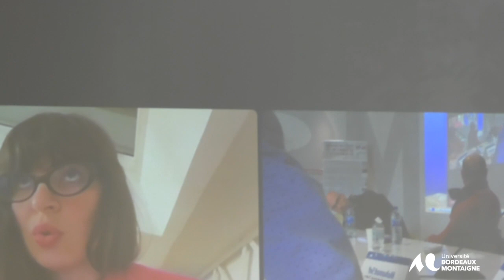Table ronde « Comment créer en étant ailleurs »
Avec la participation de :
Abdulrahman Kahlouf
Né à Damas en 1977, est diplômé de l’Institut des arts dramatiques de Damas. Il quitte la Syrie en 2002 – « parce qu’à vingt-cinq ans on a encore le temps de commencer ailleurs » – pour la France. Il vit aujourd’hui à Bordeaux, où il exerce le métier de metteur en scène.
Auteur de poèmes, d’abord en arabe puis en français, il a publié des pièces de théâtre ainsi qu’un recueil de chroniques sur la Syrie telle qu’il l’a connue et telle qu’elle n’est plus. Son œuvre, à la fois lyrique et réaliste, est essentiellement marquée par les questions de l’exil (y compris intérieur), de la guerre et du déracinement.

Tamara Al Saadi
Auteure, comédienne et metteuse en scène franco-irakienne, Tamara Al Saadi articule son travail entre la recherche en sciences sociales et la création théâtrale. Diplômée de l’école des arts politiques de Sciences Po Paris, elle fonde, en collaboration avec Mayya Sanbar, la compagnie « La Base » et mène des ateliers de théâtre qui questionnent le processus de construction identitaire dans l’immigration dans des collèges et lycées de Seine-Saint-Denis.

Muhamad Sef
Lauréat de l’institut des beaux-arts à Bagdad, il a commencé sa carrière de comédien, d’auteur et de directeur de troupe dans son pays natal avant de partir vivre à Paris, en 1984, où il a poursuivi ses études et soutenu une thèse de doctorat. Il a fréquenté la prestigieuse École internationale de théâtre Jacques Lecoq et joué dans plusieurs films, séries et pièces de théâtre. Il est aussi chercheur, critique et correspondant de plusieurs journaux et revues arabes (al Qods al Arabi, al Nahar, Nawa…). Il a publié plusieurs pièces dont À la recherche de Monsieur Gilgamesh (2000), L’Éternel mari d’après le roman de Dostoïevski (1996), Le héros (1999) Je pleure, le monde est un fleuve de larmes (2006).

Othman El Kheloufi
Lauréat de l’Institut Supérieur d’Art dramatique et d‘animation culturelle (Rabat), Othman Elkahaloufi est compositeur, chanteur, saxophoniste, metteur en scène et scénographe marocain.
Il est connu pour l’originalité de ses concepts et de ses propositions musicales.
En tant que compositeur, il s’inspire de la musique traditionnelle marocaine comme le chaâbi, du jazz, du reggae, du blues, de la world music, etc. Lui-même ne met pas d’étiquette sur sa musique et déclare : « Les gens appellent ce que je fais du Jazz Chaabi, moi je l’appelle du Jazz Beldi, mais seulement parce qu’on m’oblige à lui donner un nom »